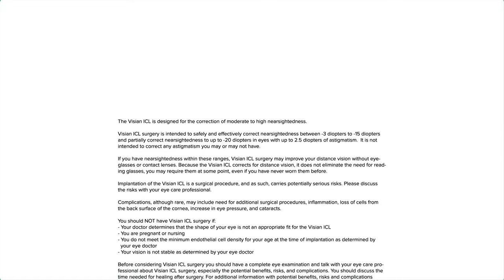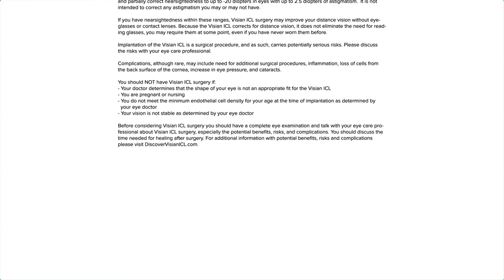ICL eye surgery patient review | Meet Sara Tso | Eye7 Hospitals, New Delhi, India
ICL are micro thin lenses implanted over the natural lens inside eye to correct spectacle power. It is similar to a contact lens placed in eye except that a contact lens is temporary and has to be put on daily basis whereas ICL in put inside the eye permanently. The vision with an ICL is better than that of a contact lens because the lens is a non moving lens and is better able to correct cylindrical power along with spherical power

ICL gives high definition vision and does not require creating corneal flap and corneal tissue removal as in LASIK, SMILE & other laser specs removal procedures. It also does not cause any corneal dryness as seen in LASIK, SMILE & others.

Dr Sanjay Chaudhary is one of the pioneers of ICL technology in India and has been implanting ICL’s for more than 12 years. He is the highest volume ICL surgeon in India. He has been awarded with “Highest Number of ICL Implanted in India” for year 2014 (London),  2015 (Barcelona) & 2016 (Sweden). He has also demonstrated LIVE ICL surgeries at several conferences. He is a regular participant at all ICL International users meet and has made several presentations in these international conferences.

Over 6,00,000 ICL’s have been implanted worldwide over the last 16 years. ICL are the best option in specs power of -8 or more. In lower powers they are preferred when the cornea is thin, if you have dry eyes and Lasik is not advisable.
ICL is made in Switzerland and USA and the order for the lens is placed as per measurements of the eye. The lens is then received by courier in about two week’s time. ICL is of two types, ICL Spherical and ICL Toric. Spherical ICL lens corrects only spherical power of glasses. Toric ICL lens corrects cylinder along with spherical power of glasses.